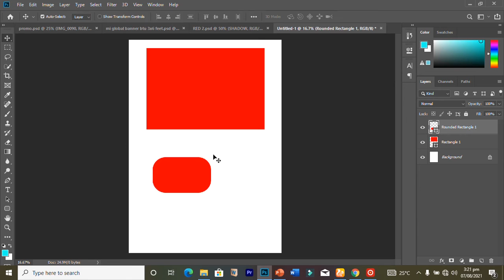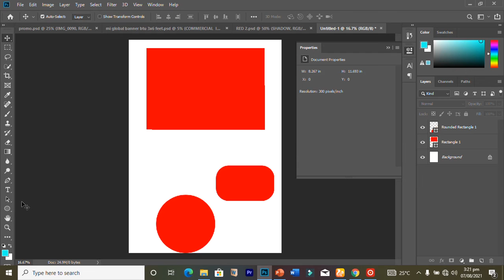How To Make Simple Shapes In Adobe Photoshop | for beginners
In this video we take a look into how to use the shape tool in Adobe Photoshop as well as how to change their colors and borders.